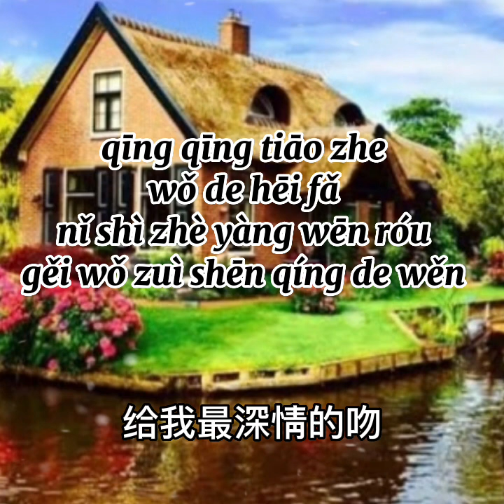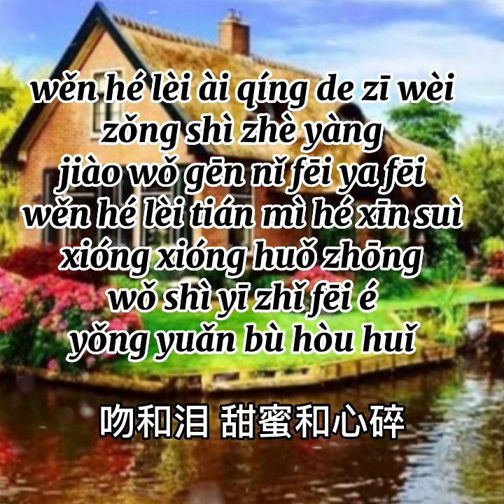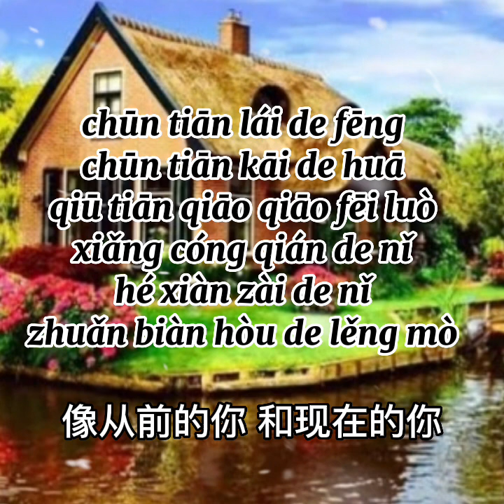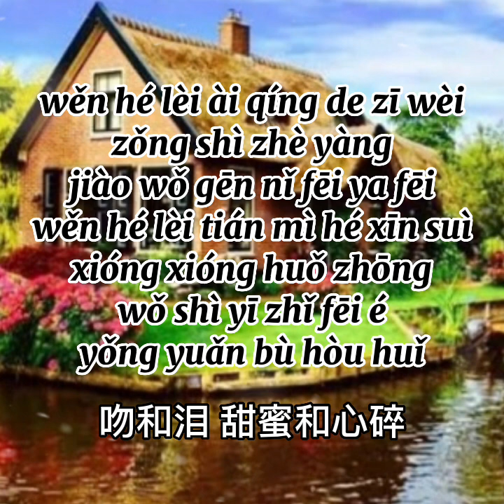吻和泪 - 陈雅森(Karaoke non vocal) Wen he lei - Chen ya sen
吻和泪 - 陈雅森/Wen he lei - Chen ya sen